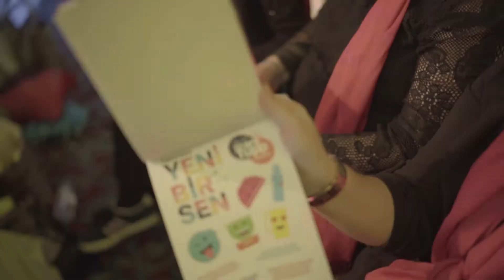Tupperware Şölen 2019